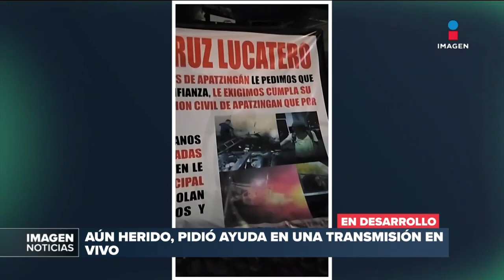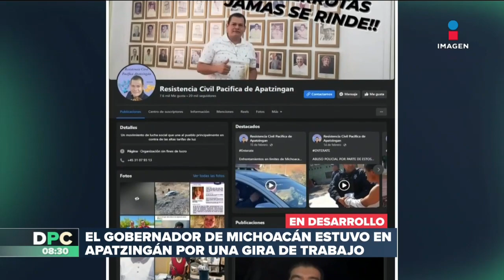Balean a activista tras criticar inseguridad en Apatzingán, Michoacán | DPC con Nacho Lozano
Un activista que estaba criticando la inseguridad en Apatzingán, Michoacán, fue baleado luego de una transmisión en vivo.